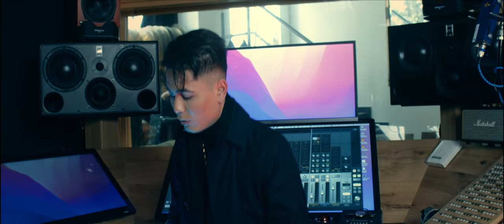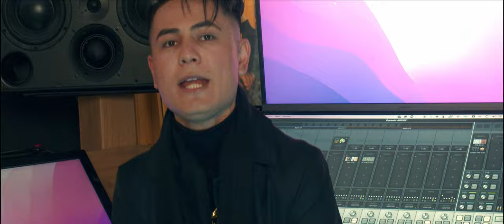city gps - Kabul 2 (Official Video (Sikandar)به کابل جان رسیدی مادر احوالی ما گیر